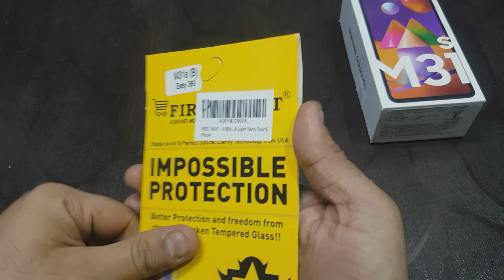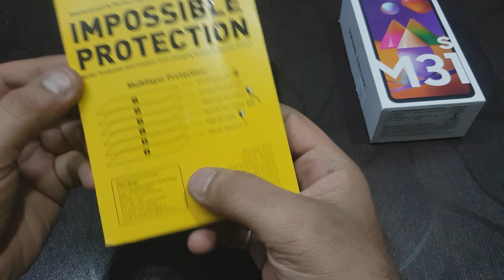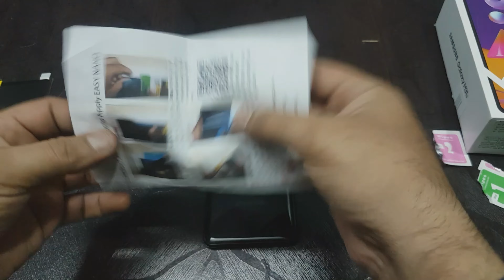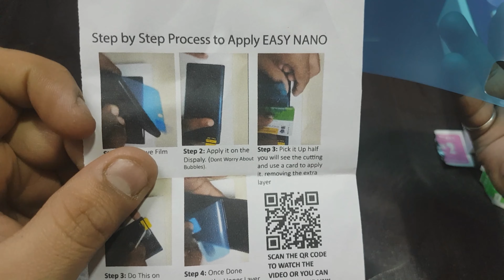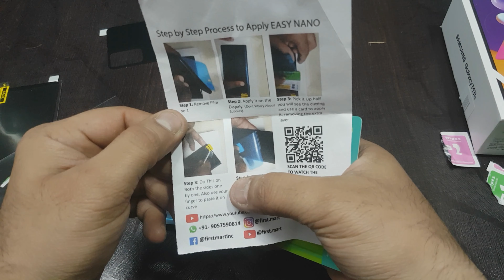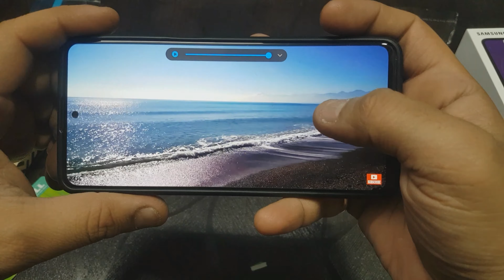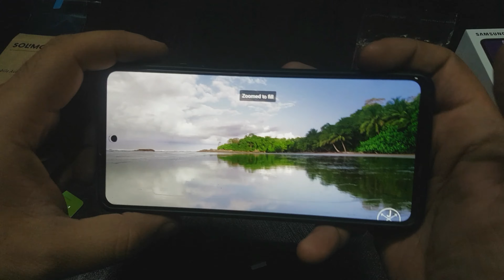Samsung Galaxy M31S best budget back cover and screen protector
if you are a youtube creator Definitely checkout Tubebuddy from below link. if will not cost you anything extra and i will get some support

Hey youtube,

Below is the best budget screen Protector and back cover for samsung galaxy m31s.

below are the links to buy from Amazon

screen protector

Back cover